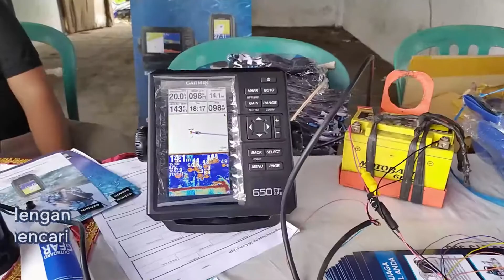2007 3S CAMPAIGN DI PANTAI LAMPON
Salam Bahari!

CV Berkah Nusantara telah melakukan kegiatan 3S Campaign kami yang pertama di Pantai Lampon. Kegiatan 3S Campaign ini kami lakukan sebagai wujud apresiasi kami kepada pengguna setia mesin tempel Yamaha. Pada kesempatan kali ini, kami ditemani oleh staff dari PT KBA yang membawa produk-produk Garmin, yaitu GPS yang dilengkapi dengan Fishfinder! Fishfinder adalah teknologi untuk mencari ikan dengan teknologi sonar, tentunya dapat meningkatkan hasil penangkapan nelayan. Selain memberikan edukasi kepada para nelayan dan tune-up gratis, kami juga memperkenalkan produk Garmin kepada para peserta yang hadir di acara kami. Simak video ini untuk lebih mengenal produk GPS ini!

CV. BERKAH NUSANTARA adalah Dealer Resmi 3S Mesin Tempel YAMAHA untuk daerah Jawa Timur. Hubungi nomor kami: 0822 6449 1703 (WA/HP) dan ikuti halaman facebook kami untuk konten dan promosi menarik seputar mesin tempel.